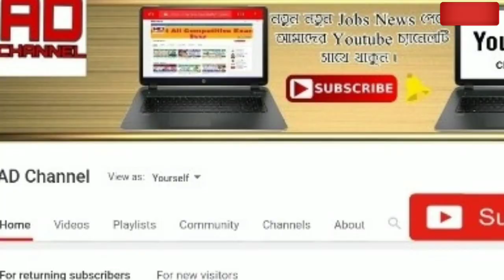আবহাওয়ার খবর ।। ১৮ তারিখেই দূর্যোগ আজ থেকেই শুরু ঝড়বৃষ্টি আসছে ঘূর্ণিঝড় ।। weather news